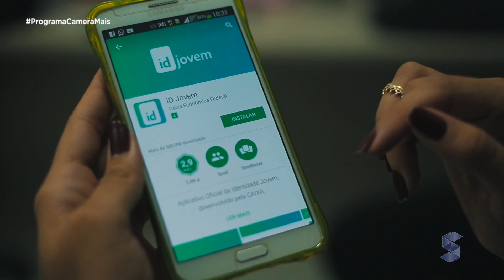Entenda como funciona o ID Jovem e seus inúmeros benefícios